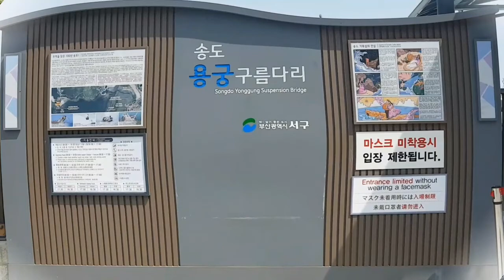부산송도 // 암남공원 // 용궁구름다리 스마트폰촬영 // 여행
# 부산송도
# 암남공원
스마트폰 촬영
부산에 여행 오시면 꼭 들러서 구경 하이소